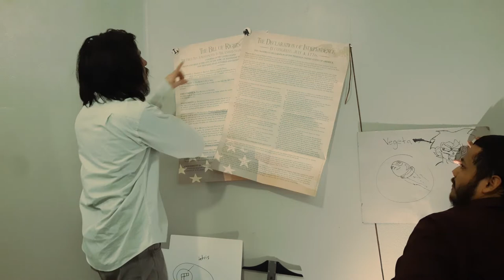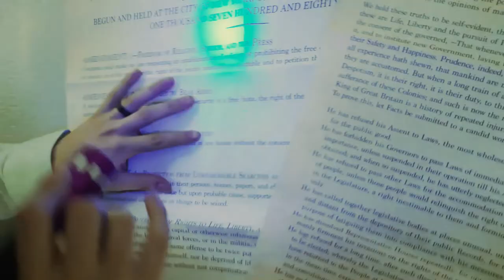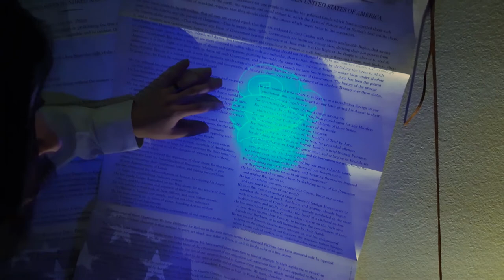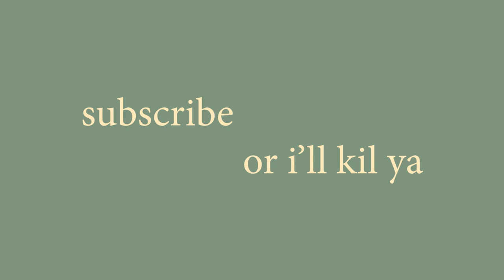WE FOUND OUT WHO'S THE NEXT SMASH BROS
After so much research, discussions, fights, and conspiracy we found out who the next character is going to be! It all makes sense. We have reliable evidence DAMN IT! BECAUSE F*** YOU THAT'S WHY!